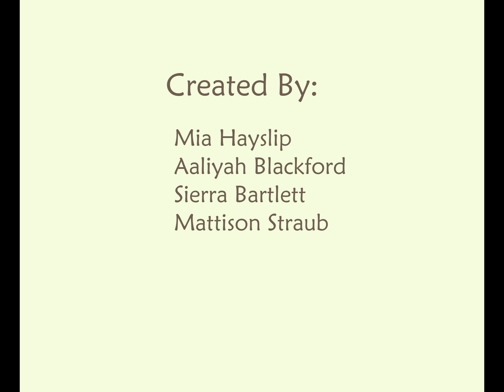Happy Thanksgiving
Thank you to the amazing animators who helped with this project